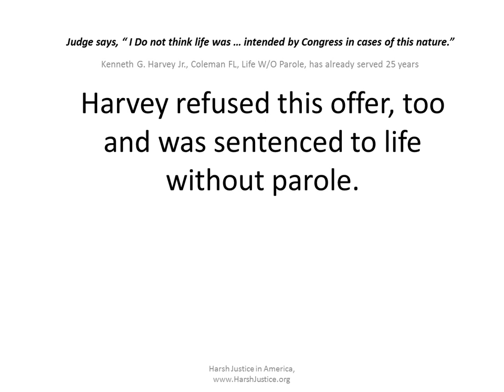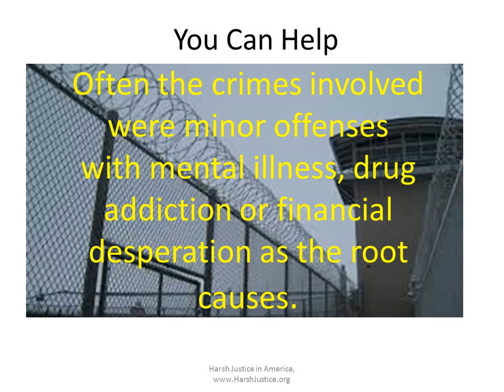Outrageous Injustice. Accused drug courier gets life for choosing to go to trial. Kenneth Harvey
Kenneth G. Harvey Jr., Coleman FL, Life W/O Parole, has already served 25 years.
Harvey was accused of being a courier to carry drugs from Los Angeles to Kansas City; he was paid $300 per trip. The federal government offered a 15-year sentence if Harvey pleaded guilty, an offer his federal defender advised him to accept, but Harvey elected to proceed to trial and the jury found him guilty as charged.

After the verdict, the federal government offered to withdraw one of the priors so that he would not be exposed to a life sentence, offering to recommend a sentence of 20 years if Harvey would waive his right to appeal. Harvey refused this offer, too and was sentenced to life.